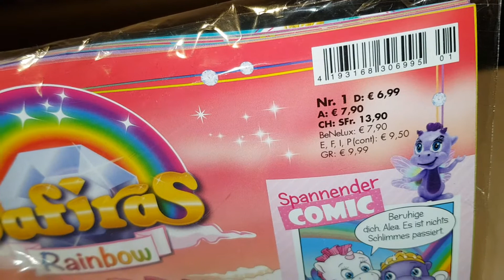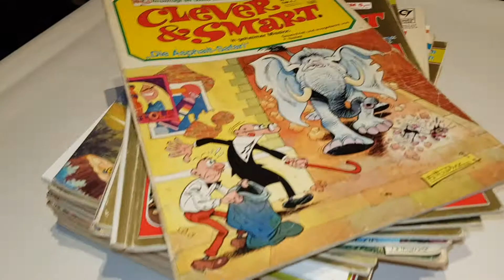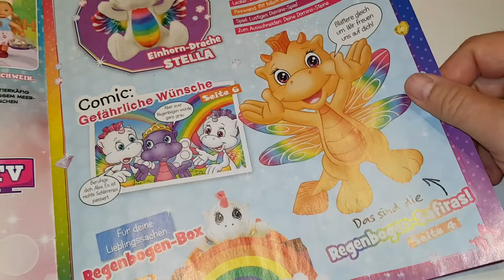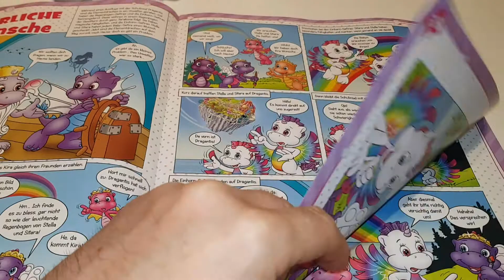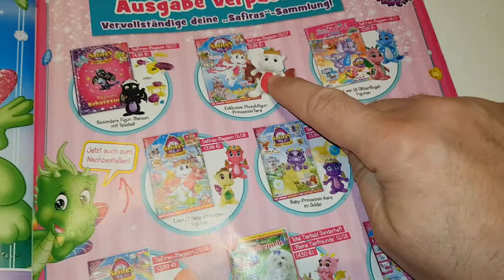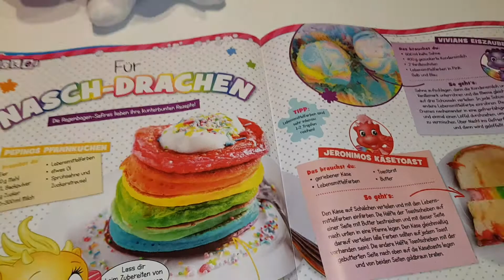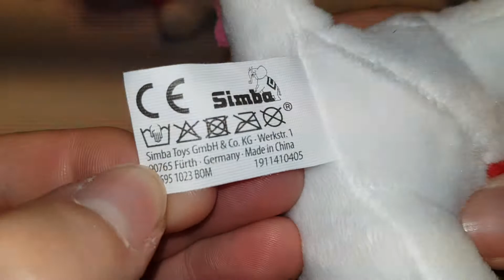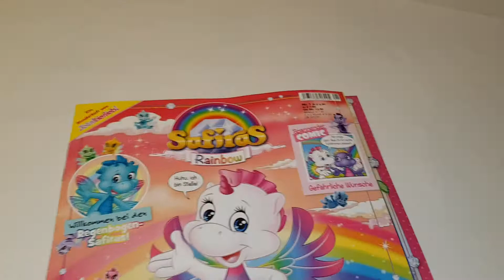Safiras Rainbow Sonderheft August 2020 mit Plüschdracheneinhorn